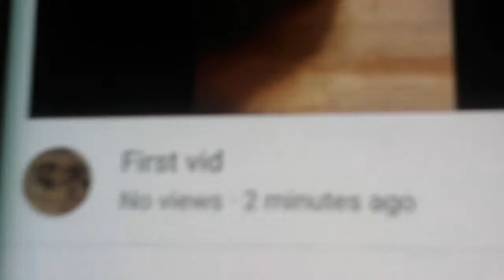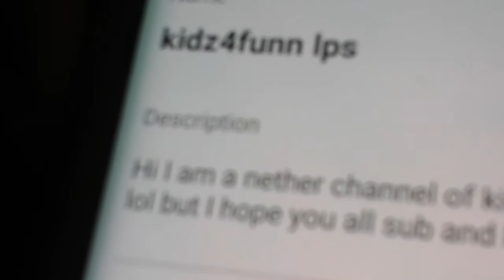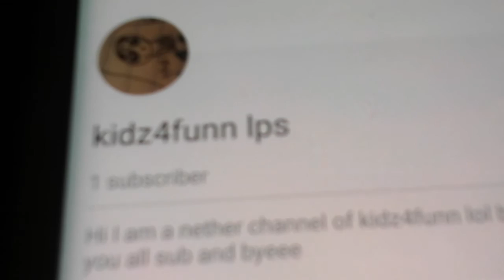Um my lps channel